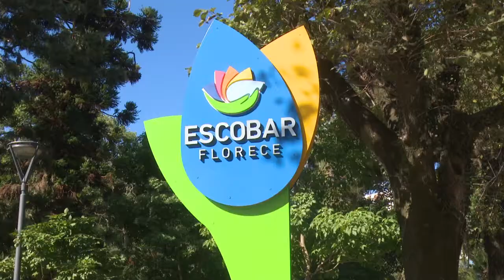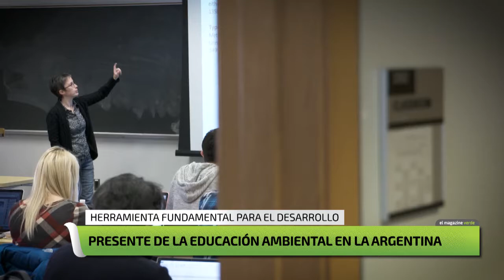Presente de la educación ambiental en Argentina